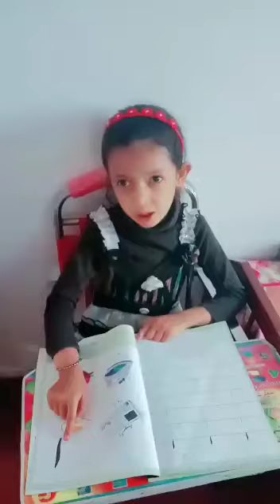Jinnah Virtual Learning